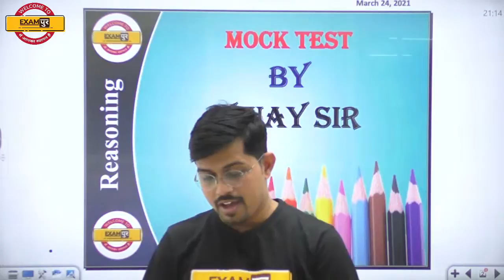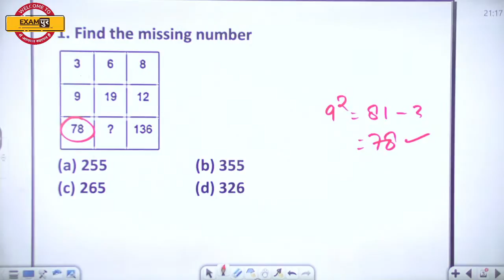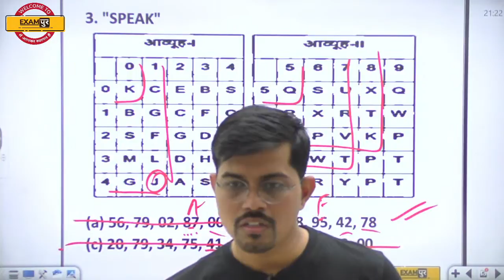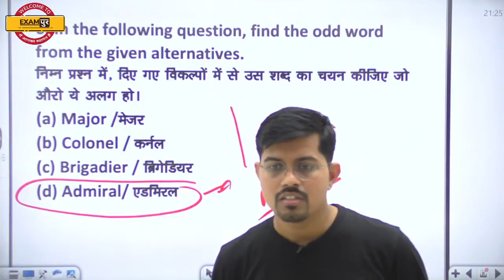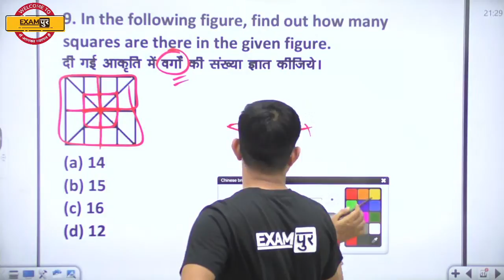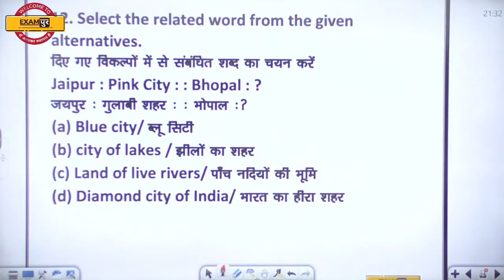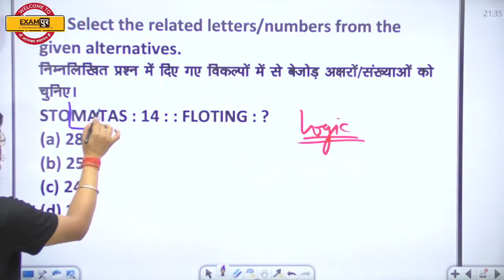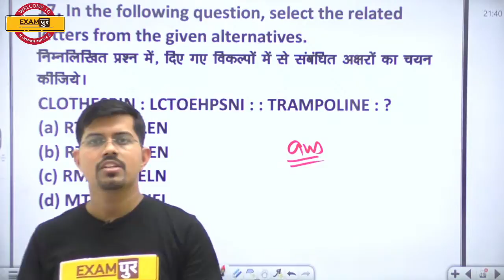SSC MTS/GD 2021 | Reasoning | By Vinay sir | Class 39 | All India Test